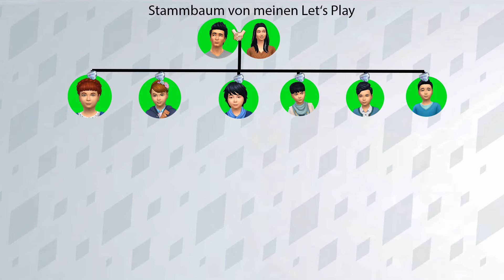Geburtstag | Let's Play #39 | Die Sims 4 | Ab ins Schneeparadies | Deutsch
📺In der heutigen Folge:
Wir feiern endlich den Geburtstag von Felix. Kurze Info: Ab der nächsten Folge werde ich bei Alina und Leo spielen.

❓Worum geht es bei dem Lets Play?
Ich spiele mit zwei von mir erstellten Familien das neue Gameplay aus den Erweiterungspacks an. Dabei sollen sich meine Sims stetig vermehren.

Lasse gerne ein kostenlosen Abo da, um nichts mehr zu verpassen.

🎞🎮🖥Mein Equipment:
💻PC: CSL Fertig-PC
🖥Bildschrim: Samsung 24Zoll
⌨Tastatur: connectIT wireless combo(Ja keine Gamingtastatur:Die sind zu laut)
🖱Maus: connectIT wireless combo(Ja keine Gamingmaus:Die Maus gehört zur Tastatur)